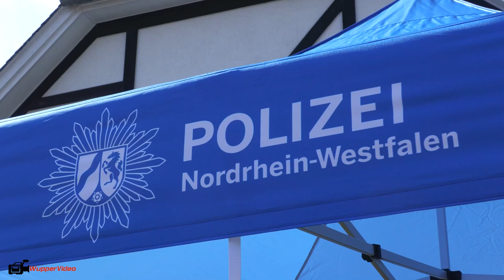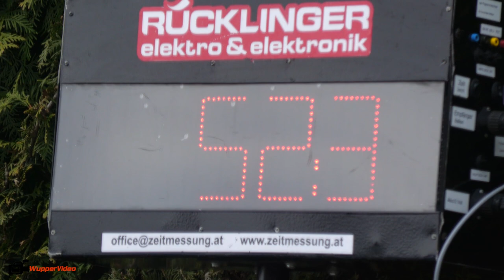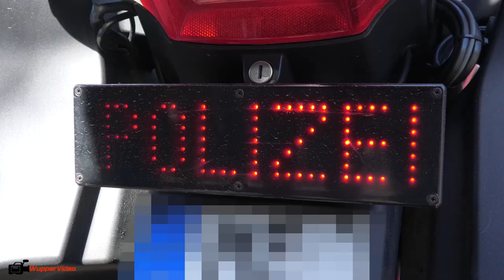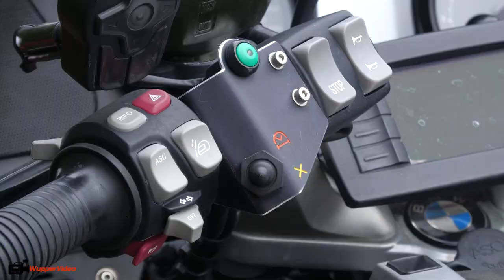NRW-Innenminister Herbert Reul eröffnet die Motorradsaison | 03.04.2022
NRW-Innenminister Herbert Reul hat am Sonntag (3. April 2022) im „Café Hubraum“ an der L 74 mit der nordrhein-westfälischen Polizei sowie Bikerinnen und Bikern die Motorradsaison eröffnet. Dabei erkundete er in Anwesenheit von Polizeipräsident Markus Röhrl Maßnahmen zur Unfallprävention und die Arbeit der Hilfskräfte. Reul mahnte zu rücksichtsvollem und vorsichtigem Fahren.
„Motorradfahrer und Motorradfahrerinnen sind leider besonders gefährdet und müssen immer mit Fehlern anderer rechnen. Da gibt es nun mal in der Regel keinen Airbag, keine Knautschzone und auch keinen Gurt“, so Reul.

Mit verschiedenen Kooperationspartnern stellte die Kreispolizeibehörde Wuppertal an dem Motorradtreff eine ganze Palette abwechslungsreicher Angebote an Präventionsmaßnahmen bereit. Vorgestellt wurde unter anderem das Projekt „Am Limit lenkt der Zufall“. Dabei handelt es sich um ein Netzwerk von Bikerinnen und Bikern, die zusammen mit der Polizei Touren und Übungen für mehr Verkehrssicherheit anbieten.

Außerdem gab es Informationsstände mit Vorführungen zu Bremswegen und Airbag-Systemen sowie einen Kradsimulator. „Fahrtsicherheitstrainings helfen dabei, das eigene Können besser einzuschätzen und Gefahrensituationen zu vermeiden. Das ist vor allem wichtig, wenn man nach längerer Pause wieder einsteigt“, sagte Reul.

Der Minister zeigte beim Saisonauftakt Verständnis für die Leidenschaft der Bikerinnen und Biker. Er verwies jedoch auch auf die Verkehrsunfallstatistik: 62 Menschen starben 2021 bei Motorradunfällen auf den Straßen in Nordrhein-Westfalen. Damit ist die Zahl im Vergleich zum Vorjahr erneut leicht gesunken. Der Anteil von tödlich verunglückten Motorradfahrerinnen und Motorradfahrern ist mit fast 15 Prozent im Vergleich zur Anzahl der gesamten Verkehrstoten jedoch nahezu gleichgeblieben.

„Überhöhte Geschwindigkeit ist der Grund für die meisten Unfälle. Aber auch Selbstüberschätzung und mangelnde Fahrpraxis sind ein Problem“, so der Innenminister. „Wenn aber alle verantwortungsvoll fahren und auf sich wie auf andere achten, dann stehen die Chancen gut, dass wir den positiven Trend bei den Motorradunfällen auch in diesem Jahr fortsetzen können.“

Bericht:
Florian Petersen
Florian Schmidt
Kamera: Panasonic AG-CX10